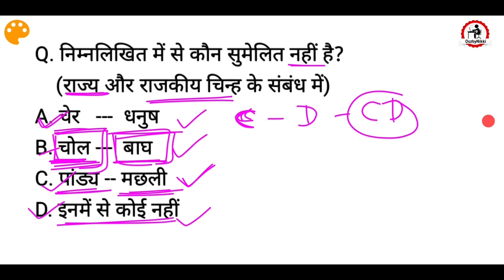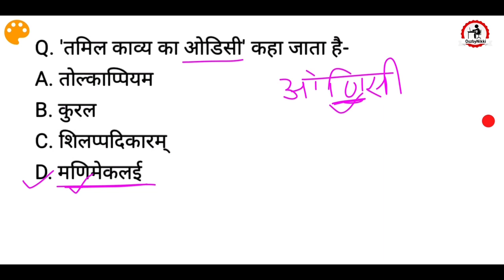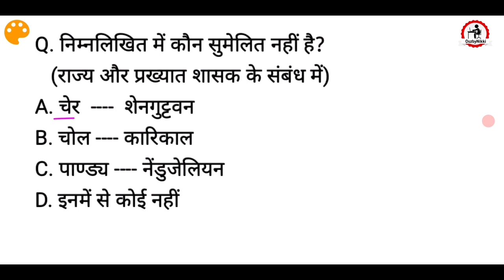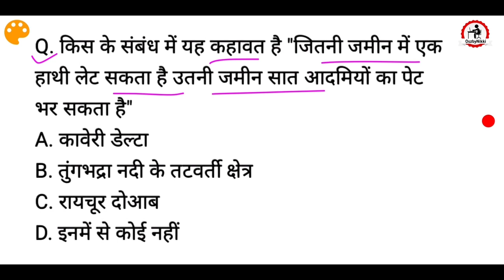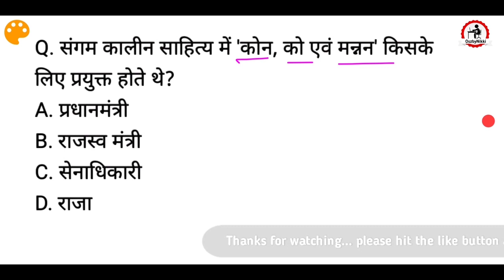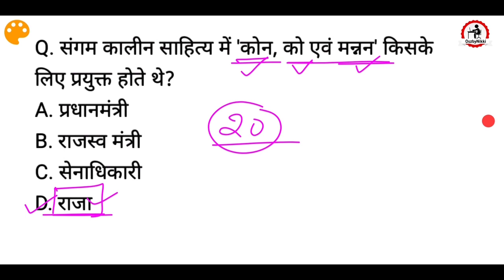संगम काल से 20 महत्वपूर्ण प्रश्न | vv Important History MCQ | for All Exam | Online Study Zone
आज की इस वीडियो में मैंने आप सभी को हिस्ट्री के "संगम काल" (पहली- तीसरी शताब्दी) के 20 महत्वपूर्ण प्रश्न के बारे में बताएं है,
            जो कि आपकी एग्जाम्स में हमेशा यहाँ से क्वेश्चन पूछे जाते हैं तो इस वीडियो को पूरा End तक देखें अगर आपको वीडियो अच्छी लगे तो वीडियो को लाइक एंड शेयर जरूर करना।